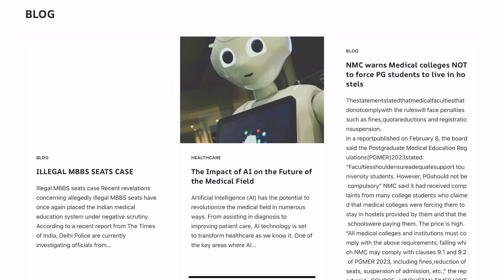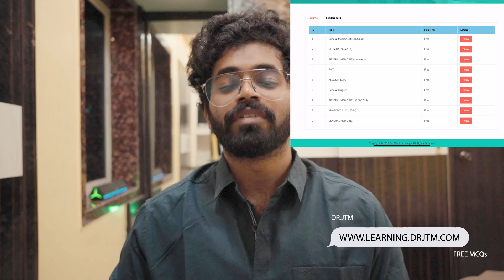THE POSTPONEMENT PLAN 🔥| NEET 2024| DR.JTM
Hey guys, I am back with a new video - Due to postponement of exam many aspirants have taken the exam a bit lite and are going slow in their preparation , different mindsets should have different view to how you should approach the exam NEET PG 2024 !! This is the video that will help you till july
♥️happy studying ✨

DR.JTM LEARNING ARC : FREE MCQ MODULES

 NEET PG 2024 IMP TOPICS LIST

➡️My revision notes for NEET PG

IF YOU HAVE PROBLEMS WITH THE PAYMENT OR ANY DOUBTS REGARDING DOWNLOADING THE PDF

🔊Music credits
Track: Dreams come true by VictorWayne
Track: Faded by Decibel
Track: Battle for the future by AHOAMI
Track: In This Moment by MusicArea
©️Copy right info about music